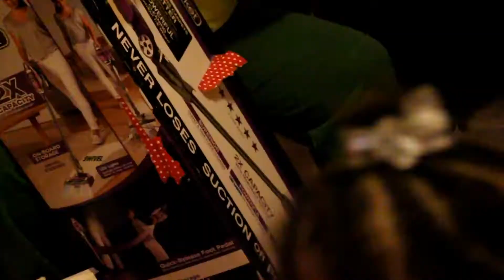Christmas 2017 Vlog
My family and I had a great time for Christmas.  Hope you enjoy.